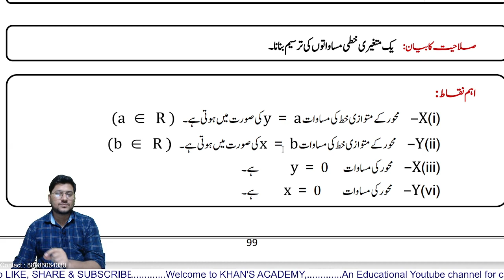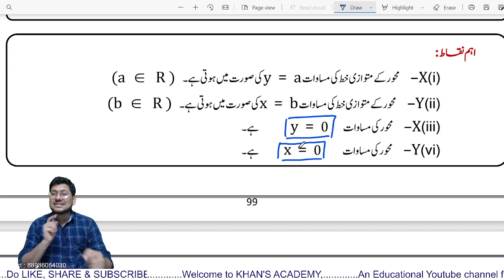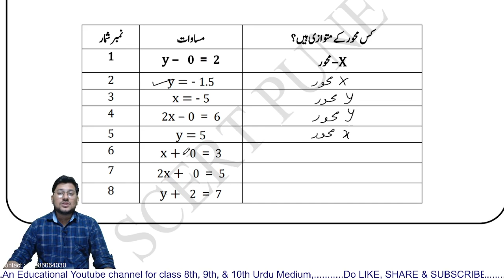10th class Maths Bridge Course Day 41 | Urdu medium | MH Board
BRIDGE COURSE For class 10th Urdu Medium MH Board

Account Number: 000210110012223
Name: Mr. Wasim Saeed Khan
IFSC Code : BKID0000002